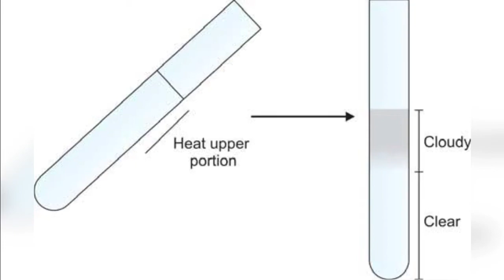ACETIC ACID TEST